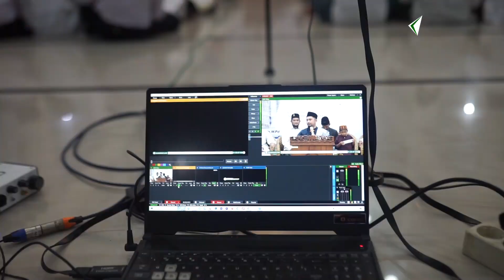Tarhib Ramadhan 1445 H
Dukung Channel YouTube Pesantren Modern Al Manar
Ikuti video terbaru setiap harinya.